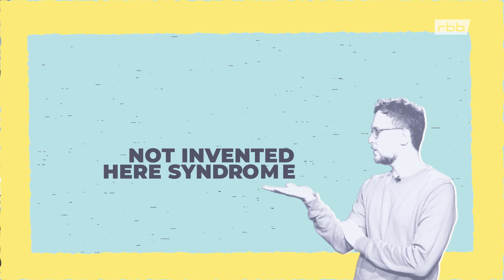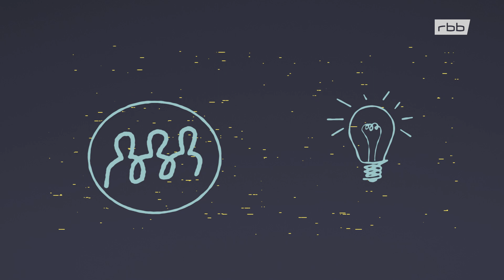Das Not-invented-here-Syndrom als Innovationskiller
„Kennen wir nicht, wollen wir nicht!“ – Gruppen und Organisationen lehnen Ideen, Lösungen oder Innovationen von „außen“ oft ab. Der Grund: Die Idee kommt nicht aus dem eigenen Kreis. Die Sozialwissenschaft hat das Phänomen erforscht und Ursachen gefunden: zu wenig Offenheit für Zusammenarbeit, Überbetonung interner Ansichten und Perspektiven und Angst vor dem Verlust von Kontrolle. Im Video erfahrt ihr, warum das gefährlich ist – und wie es besser laufen kann.

Quellen:

Katz, A., Allen, T. J. (1982): Investigating the Not Invented Here (NIH) syndrome: A look at the performance, tenure, and communication patterns of 50 R & D Project Groups, R&D Management (12): 7–20. Im Video bei 01:52

Katz, R. (1982): The Effects of Group Longevity on Project Communication and Performance, Administrative Science Quarterly, Vol. 27, (1): 81-104.

Kapitel:

00:00 Weihnachtsessen-Dilemma sozialwissenschaftlich erklärt
01:28 Die Forschung zum Not-invented-here-Syndrom
02:54  Ideen von „innen“ versus Ideen von „außen“
03:17 Wie umgehen mit dem Not-invented-here-Syndrom?

Das Team: Katharina Berr, Iris Bökenheide, Manuel Czauderna, Felina Czycykowski, Sascha Friesike (Text), Hendrik Niefeld, Sandra Niemann, Sven Schapeler, Clarissa Elisa Walter